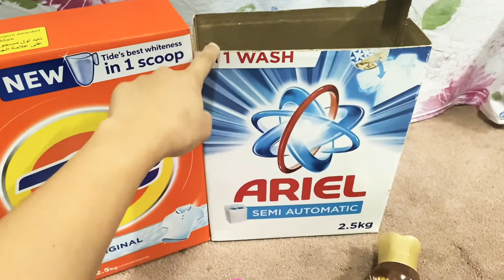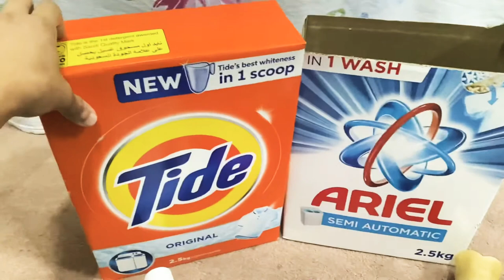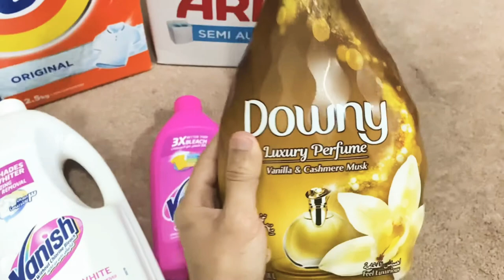LAUNDRY ESSENTIALS/ROUTINE | FUNNY VLOG| JUST FOR FUN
Ariel
Downy
Tide
Vanish